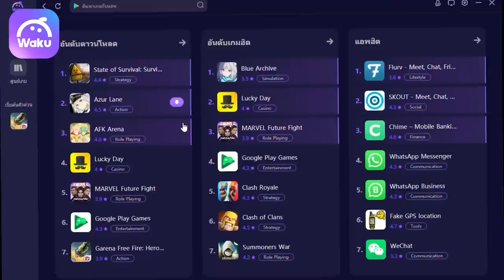🔥ทดสอบเกม! นี้คือสิ่งที่จะเกิดขึ้น! ถ้าเราแอบเข้าแมฟต้องห้าม!? โคตรเท่🤯!! [Minecraft Mod]